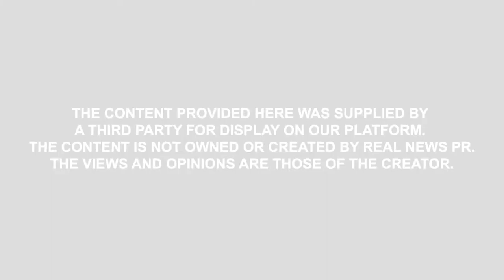Covid-19 Series: Business Etiquette and Starting Over...Jacqueline M. Baker, The Just Start Podcast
Etiquette is not just a tool for the dinner table.  It can be the key to the open the door to all sorts of success you didn't know you could achieve.  Jacqueline M. Baker is the Principal Consultant and Founder of Scarlet Communications, which trains individuals and organizations to develop and refine important leadership and etiquette skills and embrace experiences that increase confidence and provide a competitive advantage.

Starting out, Jacqueline just wanted to provide etiquette to teen girls, but very quickly corporate organizations took interest in this training and were finding applications beyond simply being well-mannered. Over the years, Scarlet has grown to encompass etiquette and leadership training, at all levels.  She also has struggled with anxiety, and what are these days filled with if not anxiety and concern?  How does she cope, and what are some simple things you can do to filter out the noise and negative emotions?

Beyond that, Jacqueline is the host of the podcast "Just Start: From Ideas to Action," a weekly podcast that provides actionable tools, resources and stories to help you advance from wishing and dreaming to actively doing.  You can learn more about the podcast

Learn more about Jacqueline M. Baker at jacquelinembaker.com

or on social media @SalesTaxHelp @FollowTheLeaderPod